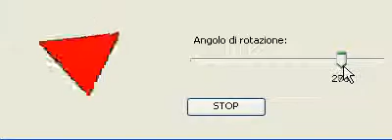Livecode rotation demo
Example of rotation speed and real time variation with few lines of livecode.